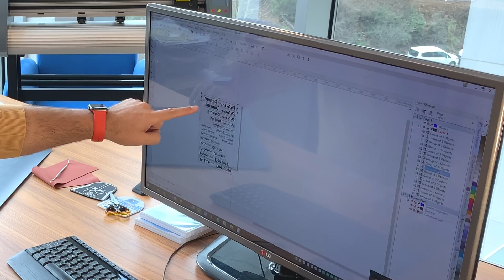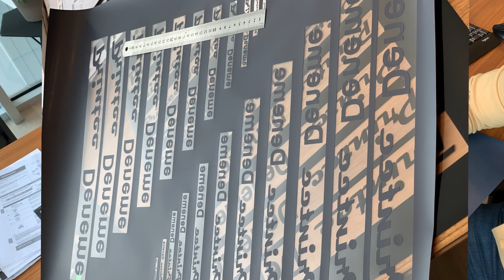Printec Kesici Plotter Performans Testi - Flex kesimi ve transfer kağıdı pozalı kesimi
ÖNEMLİ UYARI: Ayaklı folyo kesim makinemizi yeniledik, geliştirilmiş yeni sürümün tanıtım videosuna bu bağlantıdan ulaşabilirsiniz.

Bu videomuzda sizler için yeni Printec Kesici Plotter serimizin lazer hizalamalı pozalı kesim özelliği olan verisyonunu test ettik. Hız ve kesim detayı testimiz için Printec Premium Tekstil Folyosu kullandık. Ayrıca pozalı kesim yapmak için de Shockline FC Blanc lazer yazıcılar için koyu zemin transfer kağıdını test ettik. Videoda görmüş olduğunuz bütün ürünlerin detaylarını aşağıdaki bağlantıları tıklayarak internet sitemizde bulabilir, ürünleri direkt online satın alabilirsiniz.